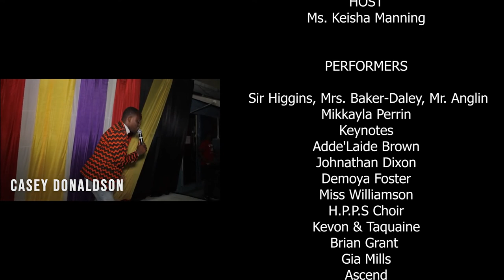Hagley Park Prep Gospel Concert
Sweet Sounds of Music Gospel Concert held on May 1, 2022.
Performers, Desmond Washington, Casey Donaldson, H.P.P.S Choir